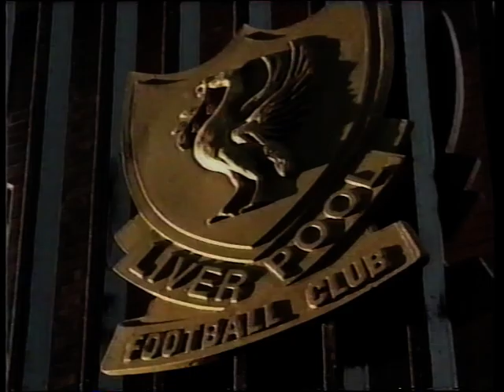1999 12 18 Liverpool v Coventry City